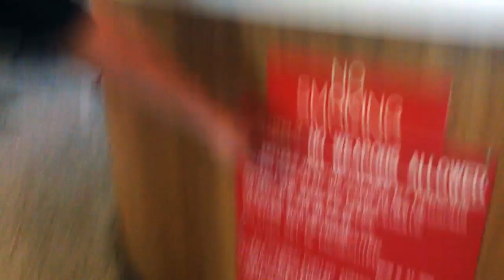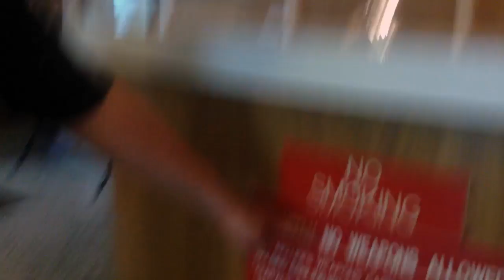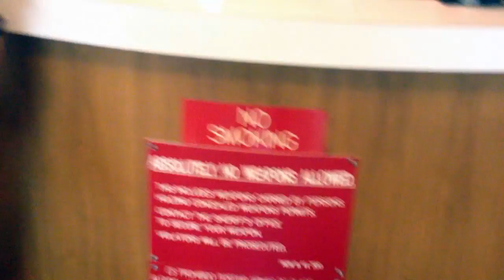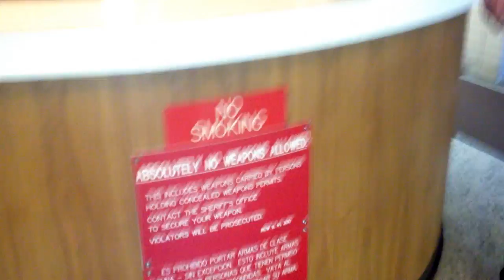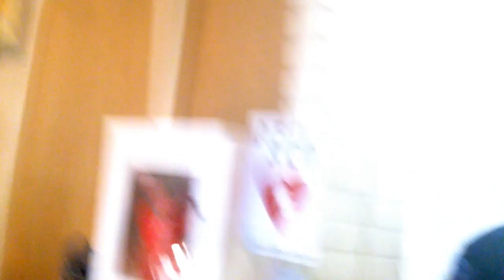Police Search Gavin Seim for Suspicion of a LEGAL Gun!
05/22/14 - US Congressional candidate Gavin Seim had an encounter when he asked for the legally required method (RCW 9.41.300) of securing his weapon at Grant County Courthouse in Ephrata WA. Armed EPD officers arrived at the scene and...